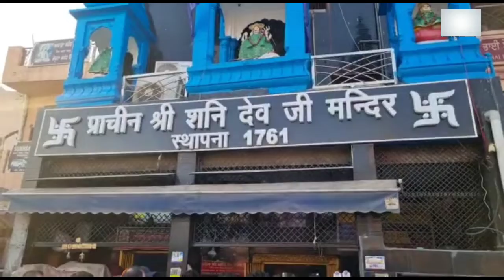शनि जयंती के उपलक्ष पर 27मई को शहर में शोभायात्रा निकाली जाएगी।